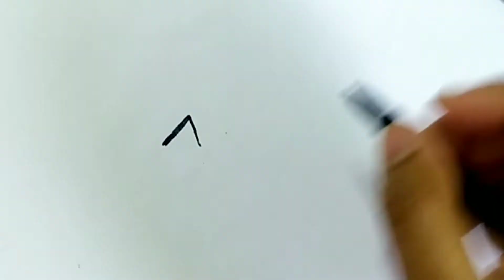How to draw a scenery | scenery drawing easy